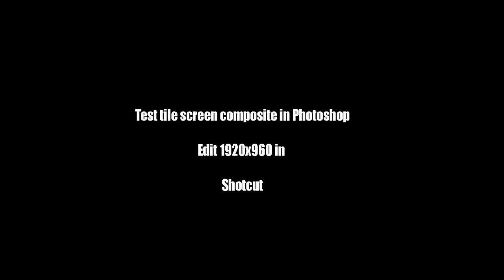Bristol Edit 1920x960 + meta - Tom Poole Panormaic video test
Titles in Photoshop. Saved Alpha layer slection.
Meta added